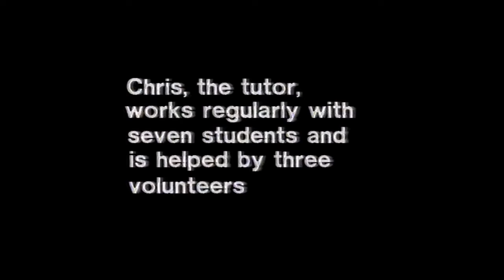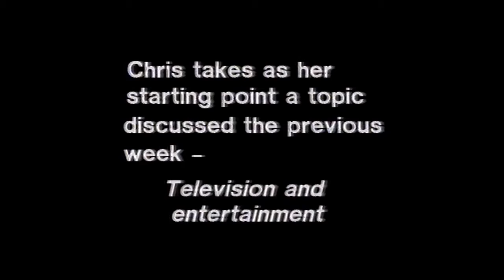Adult Literacy - Teaching in a Group (1984)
Describes how a four week course was taught at Loughton College of Further Education.We see a small group being taught week by week and how the group, over coffee and the end of class discuss how the session has gone and then the final end of term writing an evaluation.

A useful piece for archival use.

Distributed by Concord Video and Film Council Ltd.